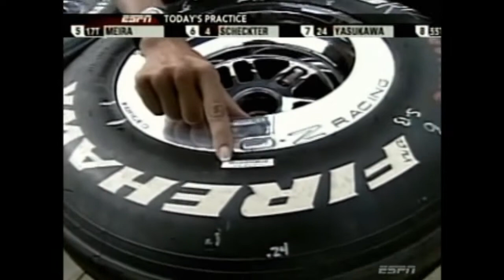2005 Indianapolis 500 - May 21st Qualifying pt 2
From May 21st 2005, coverage of Indianapolis 500 Qualifying continues.
Vince Welch interviews Kenny Brack. Jamie Little interviews Arie Luyendyk Jr and Arie Luyendyk Sr. Vince Welch talks with Jaques Lazier and A.J. Foyt Jr. A look back at the qualifying attempts by Partick Carpentier and Ed Carpenter. Jamie Little looks at barcodes on Firestone tires. Vince Welch visits with Crystal Hornish. The struggles for Arie Luyendyk Jr continue. A look at Team Penske through the years. Vince Welch talks to Jimmy Kite.